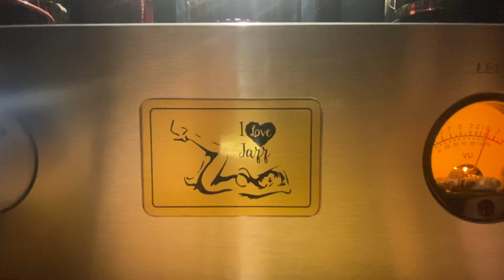Đường tình đôi ngả - Giao Linh & Tuấn Vũ